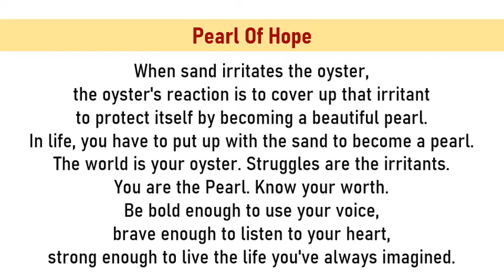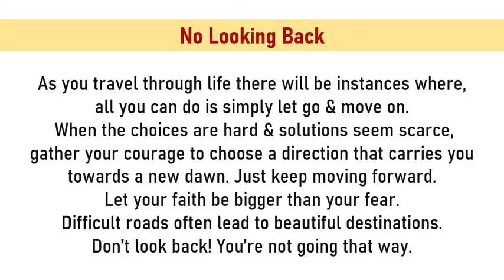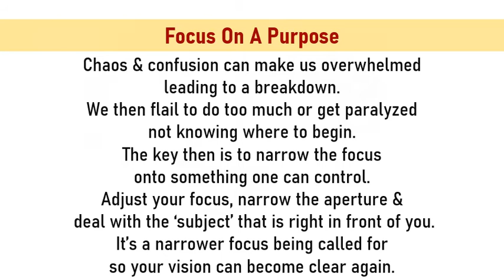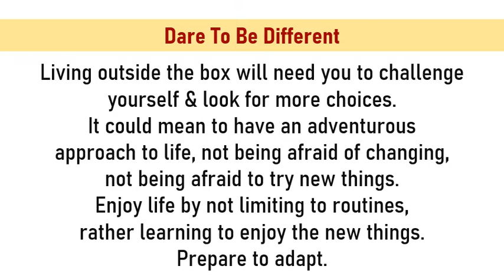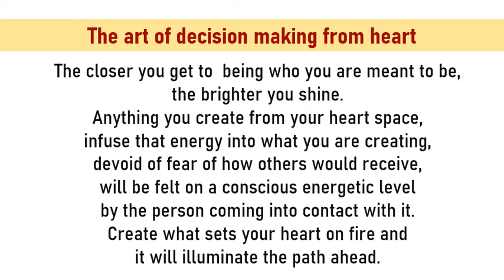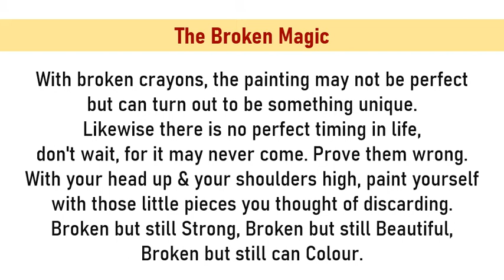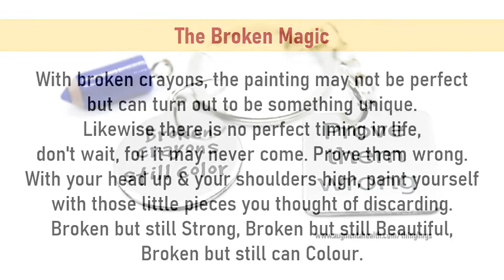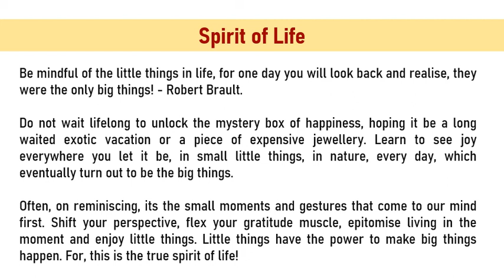Thinglings - Mini inspirations for the mighty mind - 4